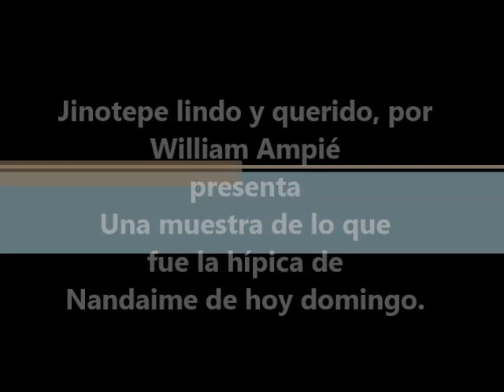Hipica de Nandaime 2014